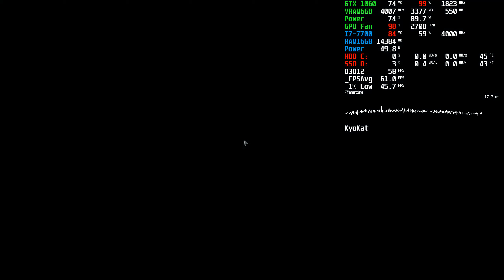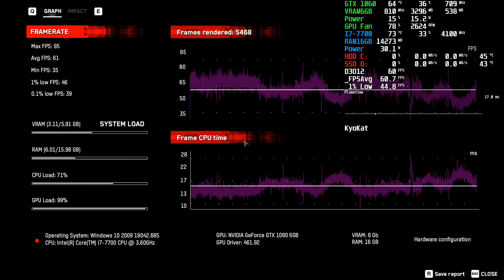DX12 Watch Dogs Legion Benchmark PC GTX 1060 60 FPS All Settings Free Trial Weekend Ubisoft Connect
DirectX 12 * Playing the Free Trial Weekend Edition
⭐ Game: Watch Dogs Legion Gameplay
● Resolution: 1920x1080 (Upscale 1440p)
Graphic Settings Quality: Low / Medium / High / Very High / Ultra (Max. Settings)
Game Locked: 300 FPS (Afterburner)
Available for PC: Uplay / Ubisoft Connect | Epic Games Store

Build a resistance from virtually anyone you see as you hack, infiltrate, and fight to take back a near-future London that is facing its downfall. Welcome to the Resistance.
Recruit and play as anyone in the city. Everyone you see has a unique backstory, personality, and skill set.

Hack armed drones, deploy spider-bots, and take down enemies using an Augmented Reality Cloak.
Explore a massive urban open world featuring London’s many iconic landmarks and fun side activities.
Take your recruits online and team up with your friends as you complete missions and challenging endgame content.

00:00 Settings (Direct X 12)
00:53 Ultra

03:05 Very High
05:13 High
07:19 Medium
09:26 Low

+ PC: Acer Aspire GX-783-BR13
+ CPU: Intel Core i7 7700 @ 3.60GHz (Kaby Lake)
+ GPU: NVIDIA GeForce GTX 1060 6GB GDDR5 (PNY)
+ Motherboard: ACER Aspire GX-783 (U3E1)
+ RAM: 16,0GB (2x8) DDR4 - Dual-Channel @ 1200MHz (2400MHz)
+ Storage: Hybrid 1TB + 8GB Seagate (SATA)
+ Game Storage: 128GB KINGSTON SV300S37A120G (SSD)
+ System: Windows 10 Home Single Language 64-bit
+ Monitor: LG ULTRAWIDE (2560x1080@60Hz)
+ MSI Afterburner Benchmark Reference Captions:
+ (GPU): Temperature - Usage based on core clock - Core Clock
+ GPU VRAM: Memory Clock - Dedicated Memory - Shared Memory
+ GPU Power: Max GPU Usage Percentage - GPU Watt Consumption
+ GPU Fan: Fan Speed - Fan Tachometer RPM
+ CPU: Temperature - Usage - CPU Clock
+ RAM: Memory Ram
+ CPU Power: CPU Watt Consumption
+ Frametime Graphic in Milliseconds (ms)